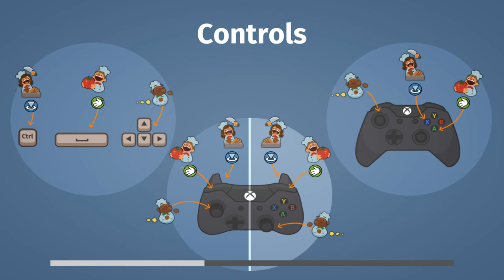Overcooked: The Lost Morsel DLC Full Wakthrough Gameplay (No Commentary)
Overcooked The Lost Morsel DLC Wakthrough Gameplay No Commentary.